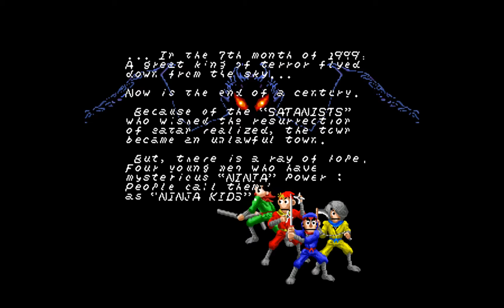ninja kids arcade playthrough 60 fps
The Ninja Kids is an Action game, developed and published by Taito Corporation, which was released in 1990.